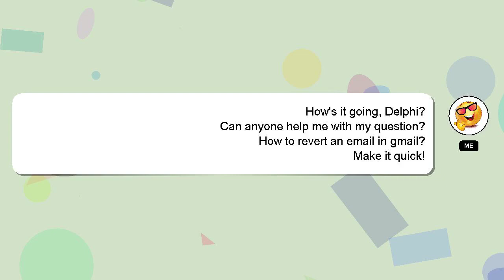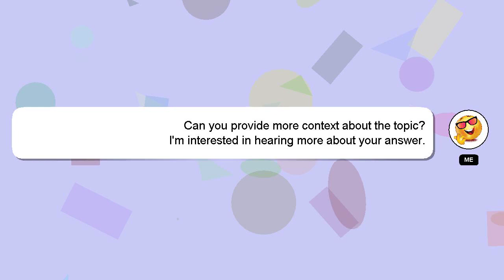How to revert an email in gmail?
Let me give you a quick introduction about myself, Greetings, my name is Delphi. Allow me to support you in answering your questions. - How to revert an email in gmail?

Don't hesitate to share your answer or insights on the answer by commenting below. Your answer will be recognized and appreciated, and I will 'heart' it to show my appreciation.

*2 What we are experimenting :*